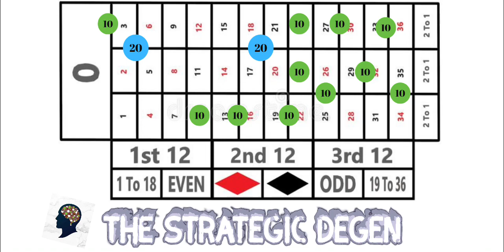BIG PROFIT ROULETTE STRATEGY !! 21 unit profits..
A NEW ROULETTE STRATEGY THAT HAS BEEN PAYING MASSIVE PROFITS FOR ME.

Welcome to the Startegic Degen youtube channel, the strategy I use in todays video I have been making great safe profits off. I am sharing this strategy so everyone can get a up over the casinos and make some easy earned cash. I will be releasing new videos weekly of strategies that I test first.

This strategy has been specifically worked out, you may like the change the numbers to suit your favourite numbers or if you believe in dealer bias, that is fine.